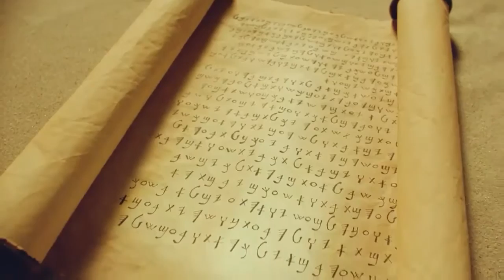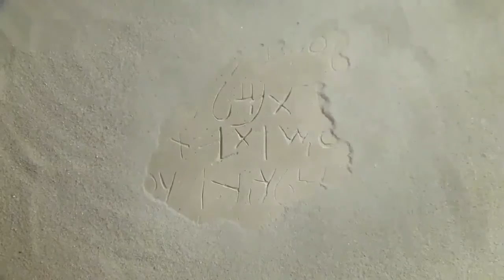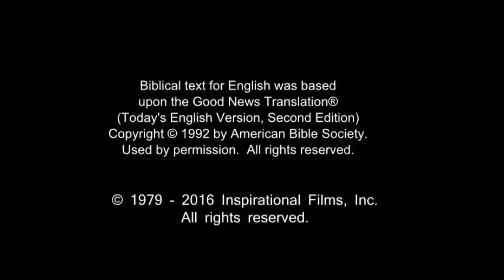English Life Saving Message! Jesus! Jesus! Jesus Save me Now!!! Risen Jesus Saves!!!(67)